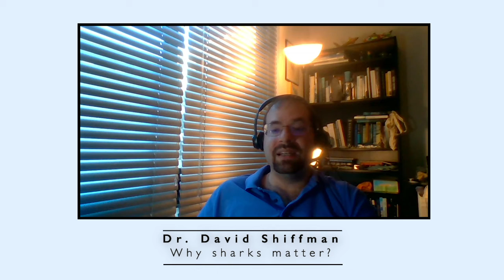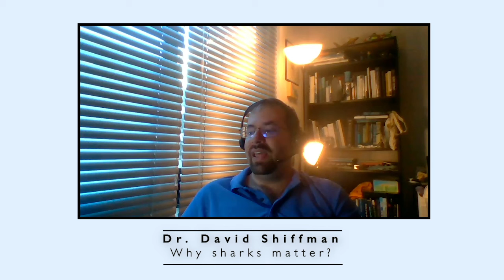Why Sharks Matter? - with Dr. David Shiffman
It is Shark Week and we had to get Dr. David Shiffman on the podcast to explain why sharks matter. Today’s episode is chalk full of information on sharks like: What makes a shark different than other fish? What are the largest living shark? How do marine biologists catch sharks and study them ethically? Does a marine biologist think a Mega Shark or a Giant Octopus would win in a fight? Additionally, Drake and David talk about the issues with Shark Week and the myths/misinformation associated with the most talked about fish in the sea.

Show notes:
Follow Dr. David Shiffman on Twitter @whysharksmatter and check out his “Save our seas” project

For David’s open access research on marine conservation and other topics: davidshiffmancv.com